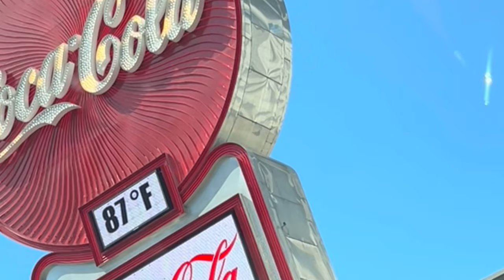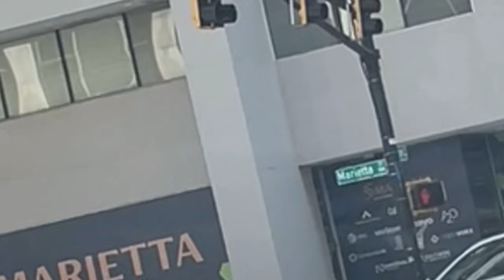15 MINUTES IN ATLANTA – A NON-HOLIDAY STORY FOR THE HOLIDAY SPIRIT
My new channel is called Kake Loves You. Join me as I dive into vlog adventures and random daily routines, capturing moments from Milwaukee, Wisconsin, where I was born and raised. I want to give y’all the experience of being right here with me, offering a glimpse into some of my activities. Let’s keep it respectful and grow this channel together!

WELCOME TO THE KAKE LOVES YOU CHANNEL:

Here, we live life to the fullest 😁. Kake Loves You is your passport to a world of vlogs, mini-vlogs, mini-documentaries, sports, and much more content from across the web.

WHAT TO EXPECT:

🔹 **Vlogs**: Dive into my vlog-blog adventures and experiences, where ordinary moments turn into extraordinary memories.
🔹 **Mini-Vlogs**: Quick glimpses of life's highlights, keeping you connected and engaged.
🔹 **Mini-Documentaries**: Journey with me through thought provoking stories and visuals by Blac Kake.
🔹 **Sports Content**: Get your fix with inspiring stories.